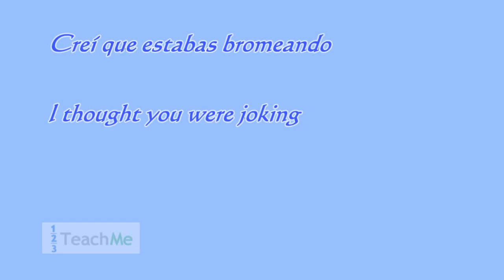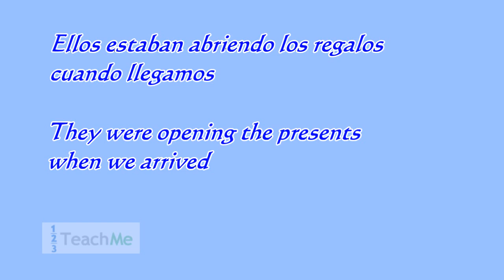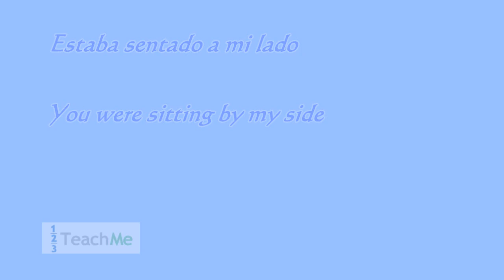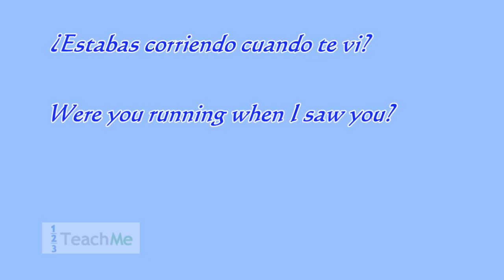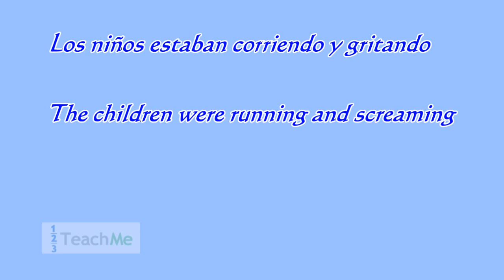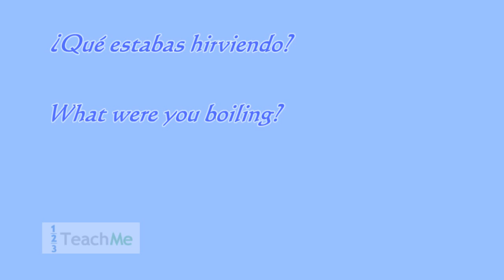Spanish Imperfect Progressive - Intermediate Spanish Lessons